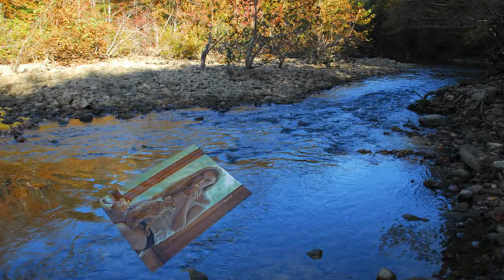два берега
песня о любви и разлуке